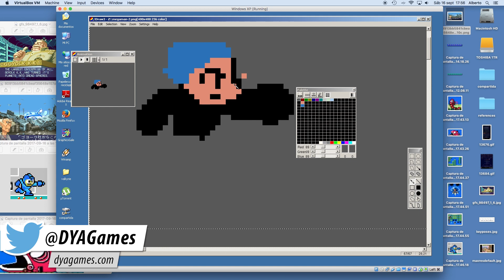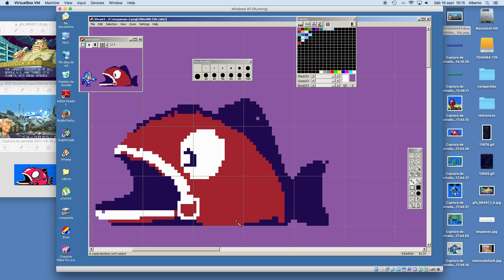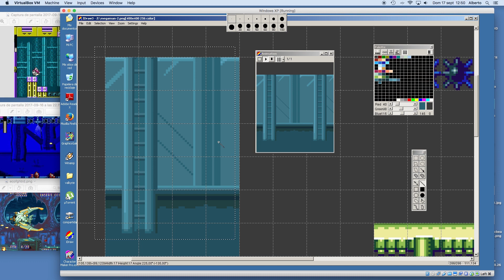PIXEL ART TIME LAPSE #74 - Megaman 2